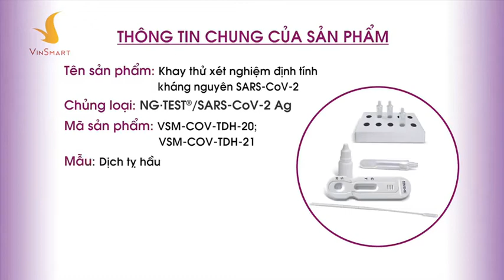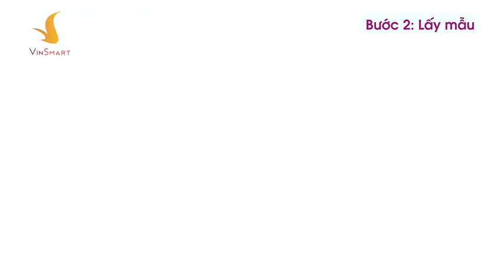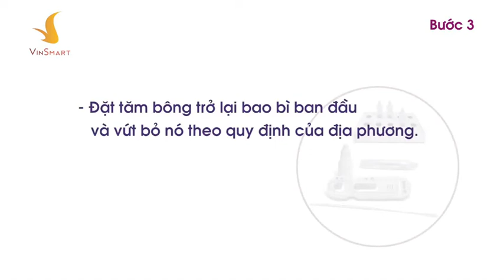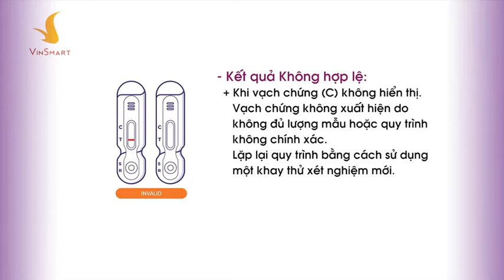kit test nhanh covid Vinsmart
Kit test nhanh Covid 19 của Vin.
Quý khách mua hàng xin vui lòng truy cập